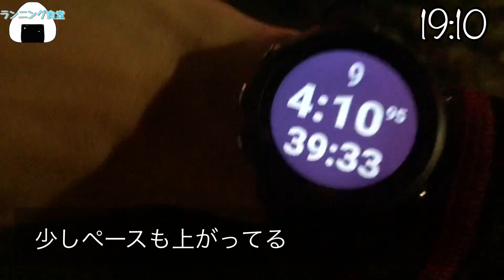社会人でスポーツを続けてる一人暮らしランナーの一般的な日常【市民ランナーのナイトルーティン】【ほぼ毎日このルーティン】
ランニング食堂の中の人
＠112233barreal

ランニング食堂で検索してみてください